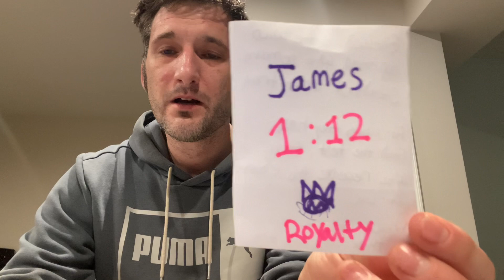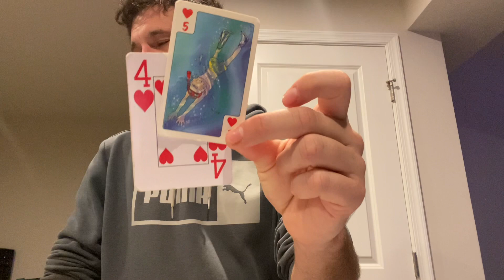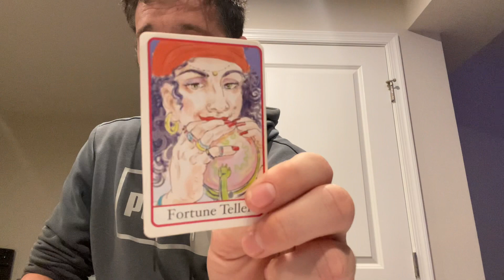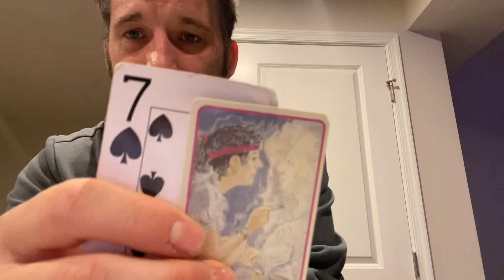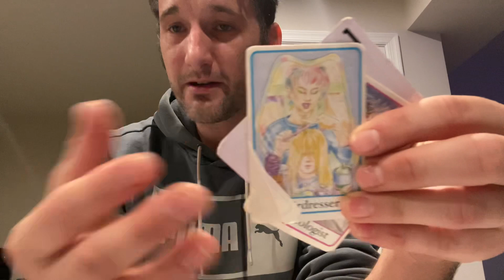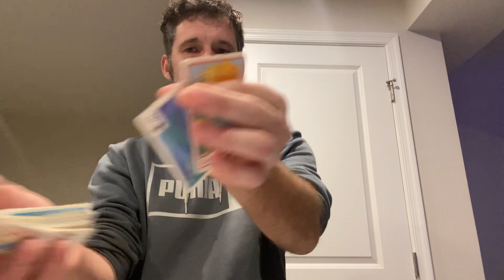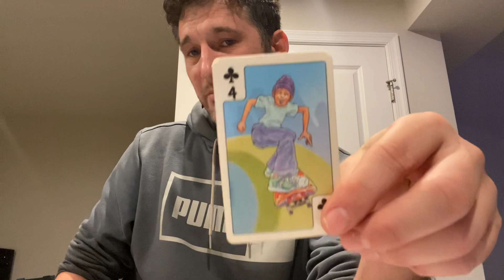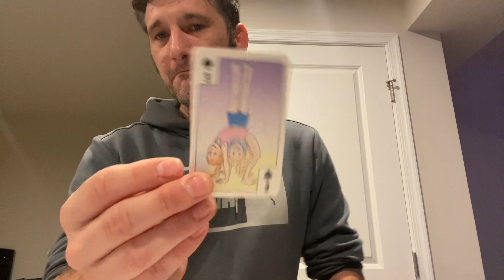7..6..5..4..3..2..🚀 To the One Who Feels Like Life Lost it’s Magic.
All Signs
Holy Spirit
Guardian Angels
Heaven on earth
Heaven within